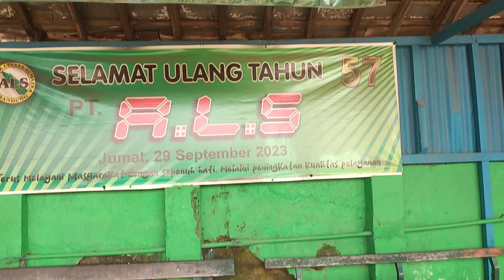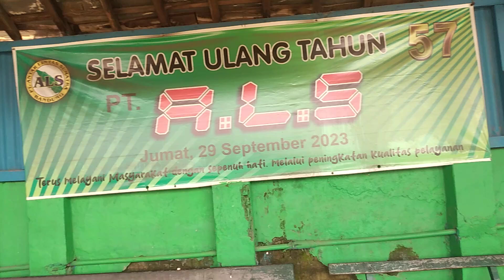ALS 173 dari pol Bandung menjelang siang menuju Medan